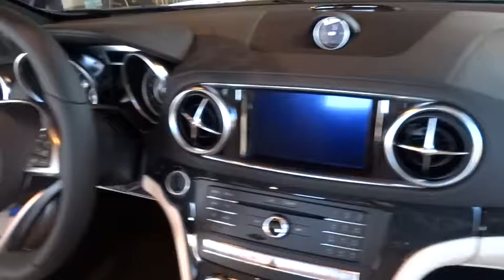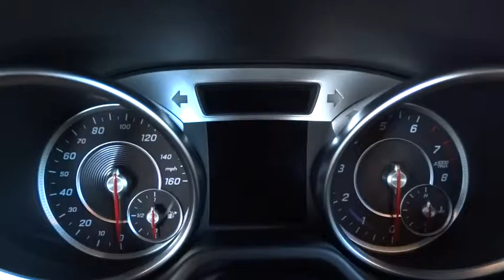2017 Mercedes-Benz SL El Cajon, CA 71224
2017 Mercedes-Benz SL
2017 Mercedes-Benz SL SL 450 - Stock#: 71224 - VIN#: WDDJK6GA5HF047281

The sophisticated body structure of the Mercedes-Benz SL is instantly recognizable yet startlingly fresh. From the upright grille with its central Star, the powerful contours of the long hood sweep past the cockpit into an aggressively contoured tail. A power retractable hardtop folds into the trunk and is triggered by a single button on the console. Occupants enjoy an expansive view of the sky through a heat-reflecting transparent panel. LED daytime running lamps and taillamps also come with the SL. Each trim is powered by a different engine including a 362hp 3.0L V6, a 449hp 4.7L V8, a 577hp 5.5L V8, and a 621hp 6.0L V12 Lavished in soft, smooth exclusive leather, the cabin keeps its two occupants feeling coddled, connected, and captivated. The driver-seat features 12-way power adjustable seats with memory and lumbar support. Furthermore, the seat heating function will take the chill out of even the coldest day. Separate left and right temperature controls allow the driver and passenger to enjoy personalized comfort. All trims feature paddle shifters, allowing you to manually upshift and downshift the automatic transmission. A fuel-saving new ECO Start/Stop system automatically shuts off the engine at stoplights and other idle situations. Standard Torque Vectoring Brake technology provides additional control and precision in turns, via targeted rear-wheel braking. A suite of standard air bags offers advanced protection. Driver and passenger knee air bags supplement the dual-stage front air bags. The NECK PRO head restraints protect you in the event of a rear impact exceeding a preset threshold. Finally, Bi-Xenon headlamps help deliver greater visibility than halogen headlamps because their brighter, whiter light is much closer to natural daylight.
PREMIUM I PACKAGE  -inc: Active Multicontour Seats w/Massage  KEYLESS GO  Heated & Active Ventilated Front Seats  Grey-Painted Brake Calipers w/Perforated Discs  AIRSCARF Neck-Level Heating System  Rearview Camera  HANDS-FREE ACCESS  PARKTRONIC w/Active Parking Assist  Electronic Trunk Closer,WHEEL LOCKING BOLTS,PORCELAIN/BLACK  EXCLUSIVE NAPPA LEATHER UPHOLSTERY,DRIVER ASSISTANCE PACKAGE  -inc: Speed Limit Assist  Center Console Storage Box  Badging on Dashboard  DISTRONIC PLUS w/PRE-SAFE Brake  Parking Brake Warning Buzzer  DISTRONIC PLUS w/Steering Assist  PRE-SAFE Plus  Active Lane Keeping Assist  Active Blind Spot Assist,WHEELS: 19  AMG MULTI-SPOKE ALLOY,Rain Detecting Variable Intermittent Wipers w/Heated Jets And Reservoir,Fixed Glass Panorama 1st Row Sunroof w/Sunshade,Body-Colored Power Heated Side Mirrors w/Driver Auto Dimming  Power Folding and Turn Signal Indicator,iPod/MP3 Media Interface,Radio w/Seek-Scan  Clock  Speed Compensated Volume Control  Steering Wheel Controls  Voice Activation and DVD-Audio,Refrigerated/Cooled Box Located In The Glovebox  Driver And Passenger Door Bins,FOB Controls -inc: Trunk/Hatch/Tailgate  Windows  Sunroof/Convertible Roof and Remote Engine Start,Memory Settings -inc: Door Mirrors  Steering Wheel  Head Restraints and HVAC,Power Front Seats w/Memory,Heated Seats,Front Seats w/Leather Back Material and Power 4-Way Driver Lumbar,Leather Gear Shift Knob,Sport Leather/Metal-Look Steering Wheel w/Auto Tilt-Away,Bluetooth Wireless Phone Connectivity,4-Wheel Disc Brakes w/4-Wheel ABS  Front And Rear Vented Discs  Brake Assist  Hill Hold Control and Electric Parking Brake,Tire Specific Low Tire Pressure Warning